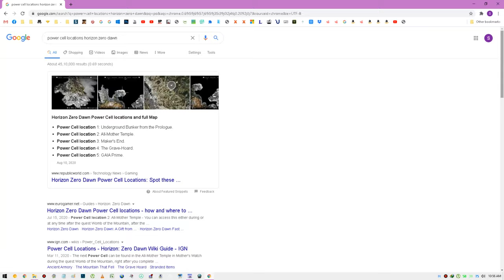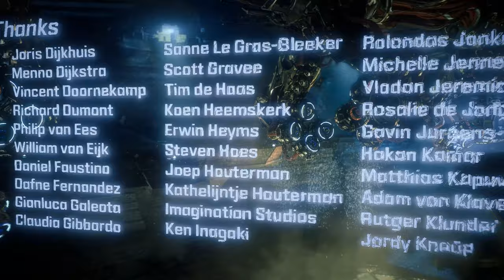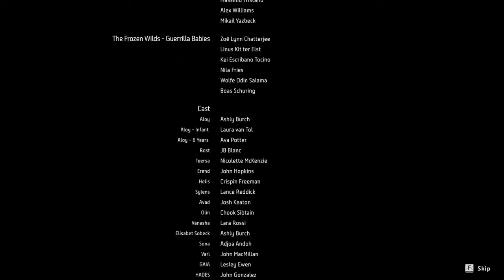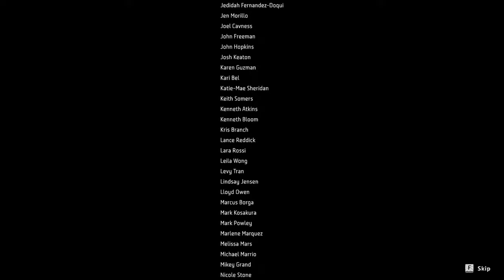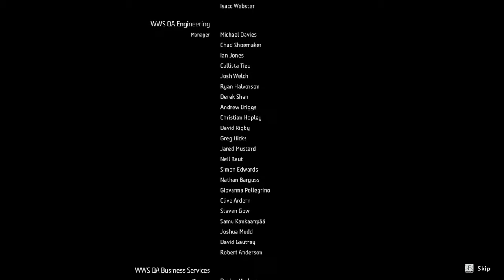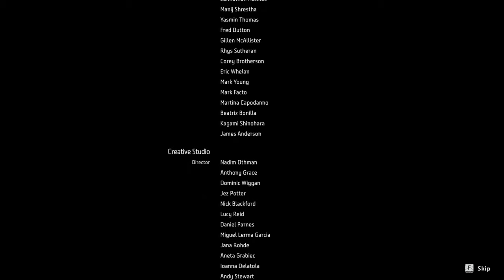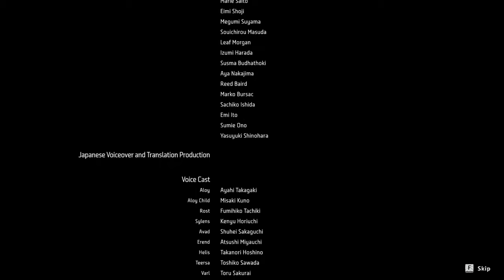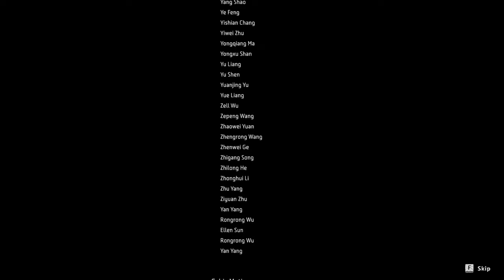Horizon Zero Dawn #2